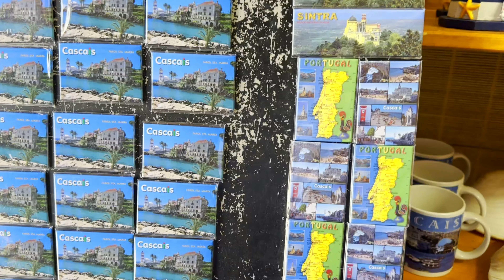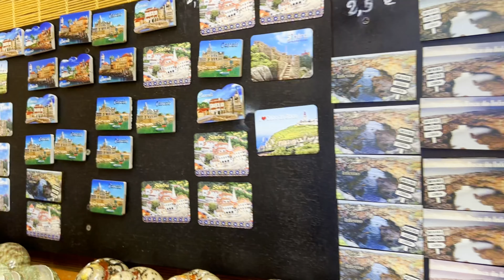CASCAIS PORTUGAL | Pontos Turísticos, Cabo da Roca e Boca do Inferno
Praia de Cascais, passeio de moto em abril de 2023, Lisboa Ocidental, Portugal

Cascais é um município localizado no distrito de Lisboa Extremo Oeste, que é a capital de Portugal. Nos últimos anos tem-se assistido a um aumento do turismo e um dos locais preferidos para visitar no país de Portugal. Além de ser uma grande cidade em si, os viajantes têm a oportunidade de visitar algumas áreas costeiras circundantes com ótimas praias e vibrações como por exemplo as de Cascais. Assista e aproveite as belas paisagens neste vídeo.

Enquanto não tiver conta aqui em Portugal aconselho abrir conta na Wise ainda no Brasil, pode usar em qualquer moeda (dólar, real, euro e etc)

Vou deixar o Link abaixo para você baixar de graça! 👇
💰Como trazer dinheiro para Portugal de forma segura, rápido e com a menor taxa de câmbio do mercado.

Fala galera!! 📢
você que ainda não comprou sua passagem aérea e deseja fazer uma cotação com a gente será um prazer ajuda-lo a realizar seu sonho👇

✅ SAIBA COMO ESTUDAR EM PORTUGAL
Gui completo que dá todo passo a passo para quem deseja estudar em Portugal  👇

✅ VOCÊ QUE DESEJA TRABALHAR COMO CUIDADOR DE IDOSO BASTA TER UM CURSO, ELES CONTRATAM MUITO!👇

"poder de compra em portugal"
"viver em portugal"
"dificuldades em portugal"
"vivendo em portugal"
"legalizar em portugal"
"trabalho para brasileiros em portugal"
"alta demanda em portugal"
"podcast portugal"
"como é morar em portugal"
"quanto preciso para morar em portugal"
"imigrar para portugal"
"como morar em portugal"
"vale a pena morar em portugal"
"morar em portugal"
"brasileiros em portugal"
"brasileiros em portugal 2023"
"portugal"
"Portugal"